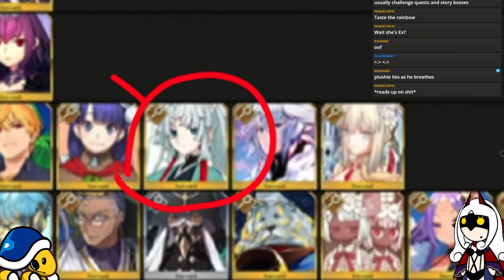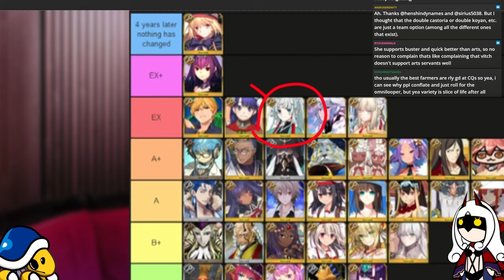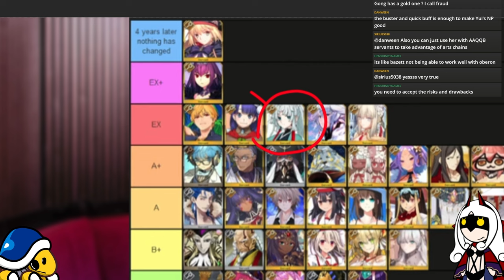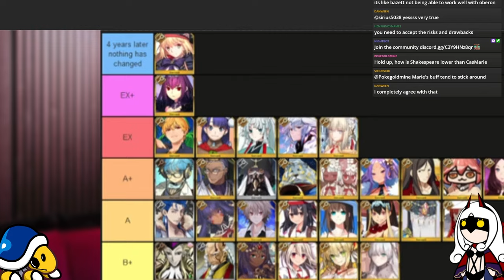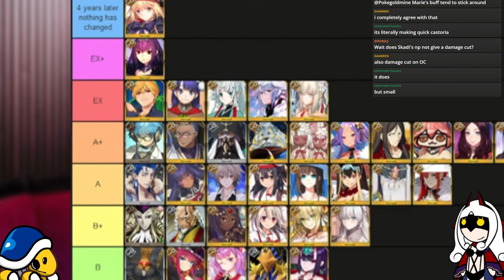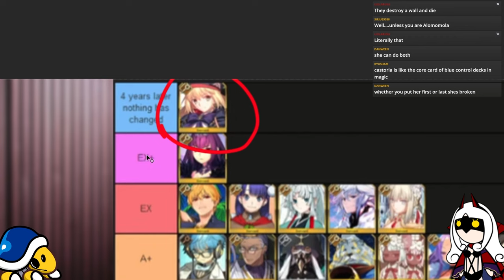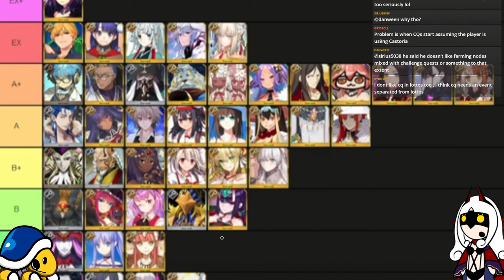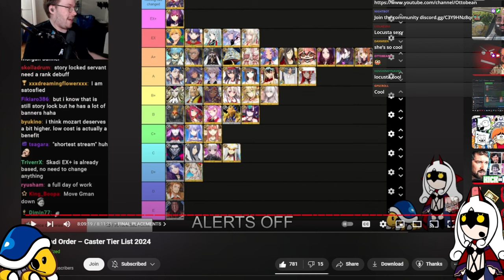the smobcast w/ @PlushieMistress: The Problem with Spreadsheets | EP. 27